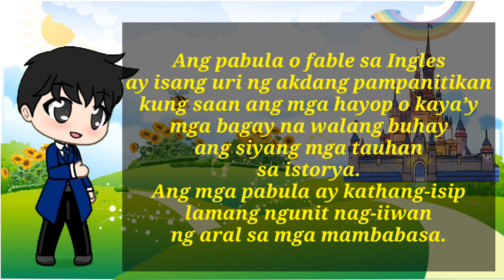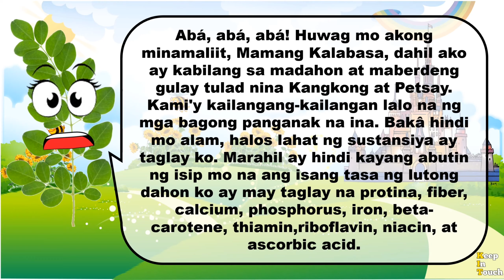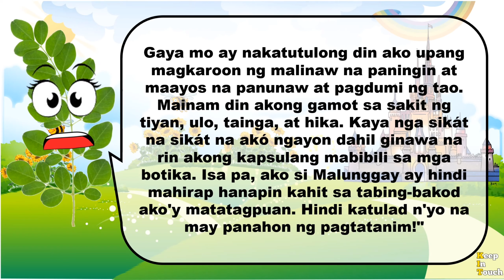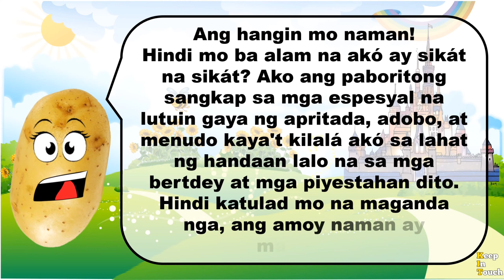Nagtalo ang mga Gulay (FilipiKnows)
Ang mga kuwento o araling ito ay iniupload ko upang maging isang instrumento ng paglinang sa iba't ibang makrong kasanayan sa Filipino.
Ang mga kagamitang ito ay maaaring magamit sa inyong talakayan sa paaralan.